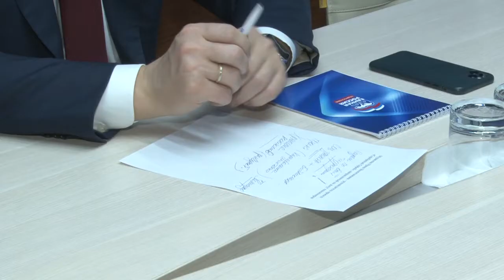Личный приём главы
Глава Одинцовского городского округа, Секретарь местного отделения «Единой России» Андрей Иванов провел личный прием граждан, который  был приурочен ко Дню Конституции Российской Федерации.